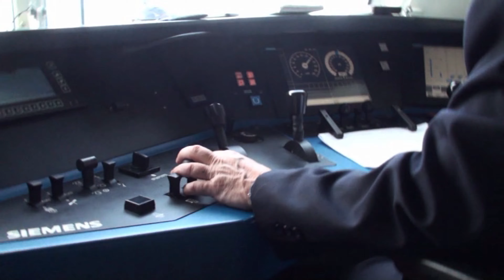Asdek I Rewident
Zapraszam kolej od kuchni urządzenie detekcji.